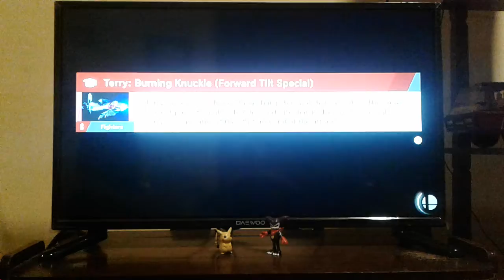Bayonetta vs richter belmont ( smash bros ultimate)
Beating the belmonts is a good challenge, if you don't know their moveset, but if you fight sometimes with them. they're easy to pull out of the arena. the vampire kiler can be countered by witch time.